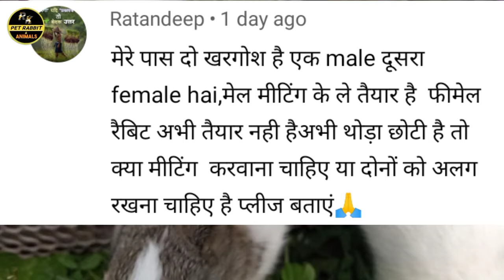Mada Khargosh Ka Meeting Kab Karvana Chahiye? Female Rabit Bacche Dene Layak Kab Hoti Hai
Mata Khargosh Ka Meeting Kab Karvana Chahiye? Female Rabit Bacche Dene Layak Kbb Hoti Hai

नमस्कार दोस्तों स्वागत है आप सभी का हमारे YouTube चैनल पर। दोस्तों इस विडियो में हमने  बताया और दिखाया है कि फर्स्ट टाइम मादा खरगोश का मीटिंग कब करवाना चाहिए?